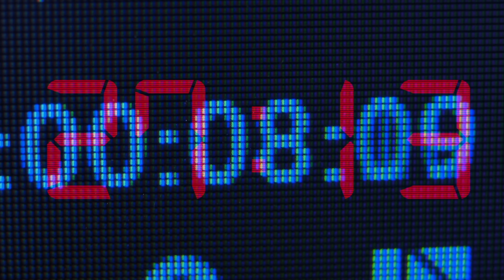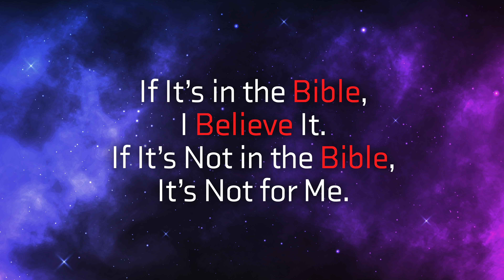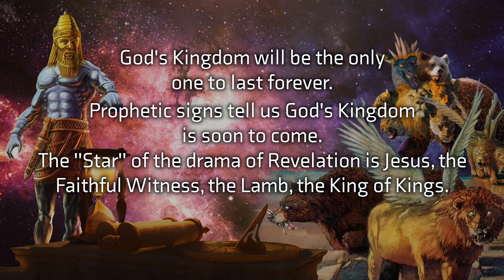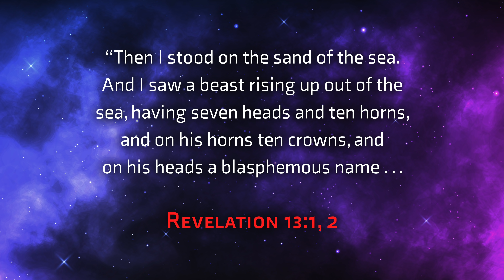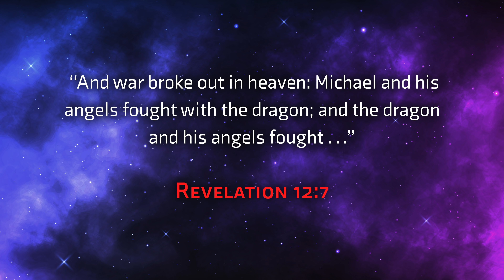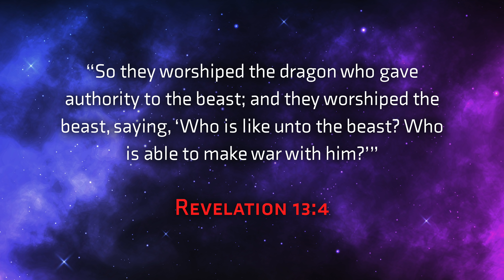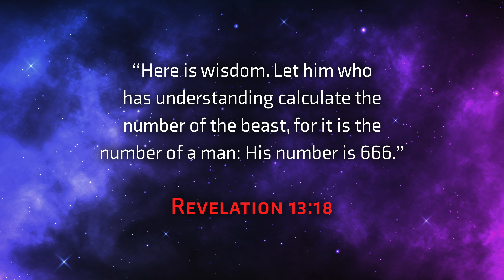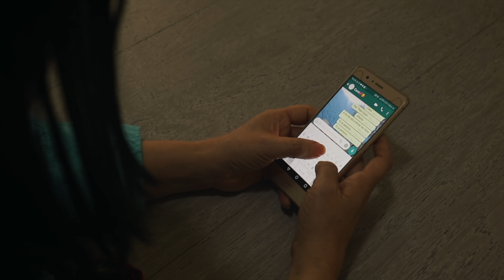What is the Mark of the Beast, Part 1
For Millennia, people have been intrigued by the mark of the beast mentioned in the book of Revelation. What is this mark that is said to be found on the hand and forehead? Does the Bible reveal to us insight into these questions?

In “The Mark of the Beast, Part 1”  will provide clear answers straight from the Bible that will provide insight into these questions and help us understand how it can be avoided.

This is the second episode in our series called Earth’s Final Countdown.

If you have a prayer request or would like to to study your Bible with us, visit us You can also WhatsApp any questions or prayer requests that you may have to (International), or text: (US only).

About Duane McKey
Duane McKey is president of Adventist World Radio (AWR360°), which uses shortwave radio, national radio networks and local FM stations to reach more than three-quarters of the world with inspiring Bible-based messages in local dialects.

Duane’s passion for sharing Jesus with others started at a young age, and during his decades in ministry, he has lived and worked in Nebraska, Michigan, Oregon, Arizona, Texas, Oklahoma, Missouri, Maryland, France and the Democratic Republic of the Congo. Through his positions in church leadership and outreach, he has held public meetings on all inhabited continents, resulting in hundreds of thousands coming to know Jesus. He loves sharing inspirational stories of how God is working around the world to touch hearts and change lives.

Duane grew up on a dairy farm in Oklahoma, and met his wife, Kathy, at Union College in Nebraska. They have two children and three grandchildren. Duane received his D.Min. degree from Andrews University, and his live events, broadcasts and books have been translated into multiple languages.

In his free time, Duane enjoys bird watching, reading and walking with his wife. Learn more about Duane and AWR360° at awr.org.

About Earth’s Final Countdown
Where is this world headed? Is it coming to an end? Do you need hope, especially during these uncertain times? Join us on this amazing journey through the Bible to find answers you can trust. Earth’s Final Countdown will help you understand the keys to Bible prophecy—revealing the truth about the mark of the beast, near-death experiences, the second coming of Jesus, the apocalypse and much more. You will find hope and security for the future!

MB01OUJIDJQN13N
MB01MEBUNUWFRO4